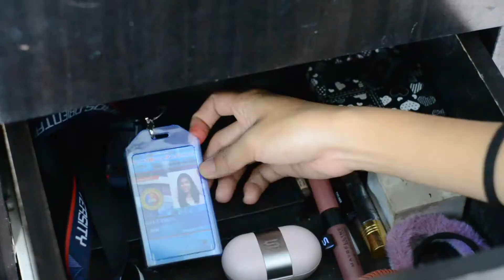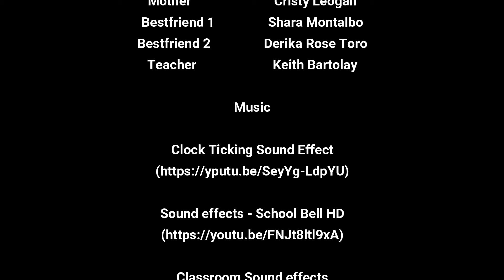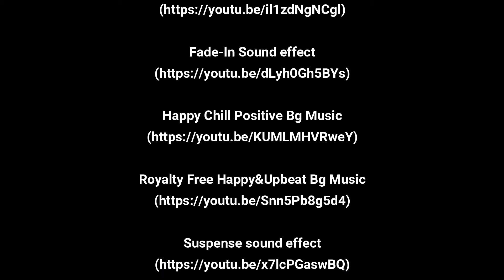Short Film - Damgo (Dream)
DAMGO (dream) is a short film about a high school student who finally went to school after two years of staying at home and taking online classes. She was delighted to meet her friends and was having a great time until her phone alarm rang.

What would her alarm imply? Watch now to find out!